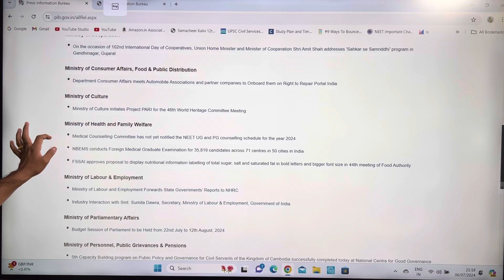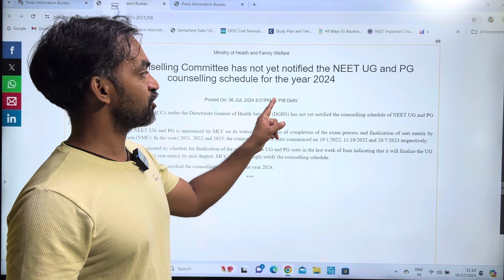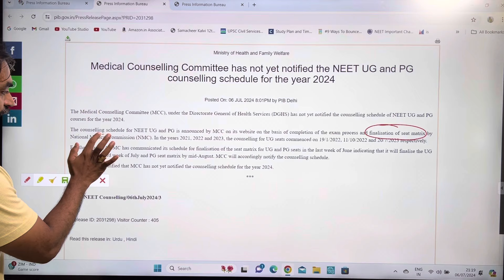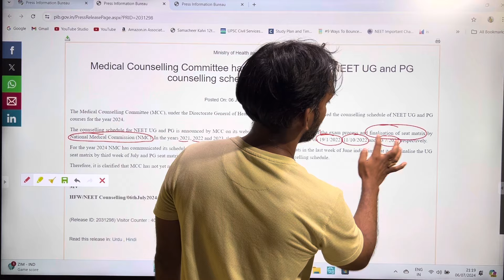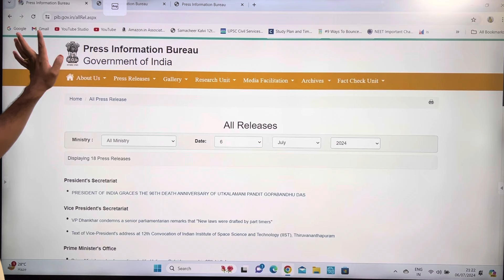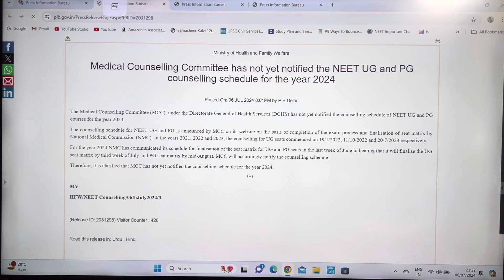NEET UG 2024 counselling official update